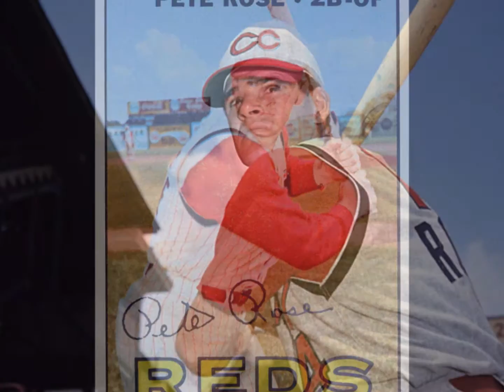PEOPLE HALL OF FAME PETE ROSE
We the fans inducted PETE ROSE in the people's hall of fame.